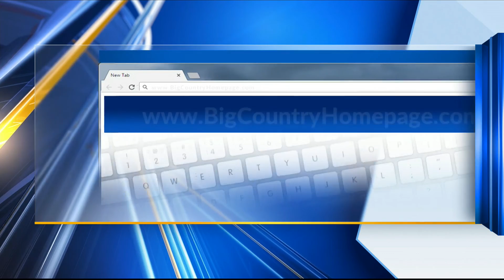Taylor Co. reports 1 new COVID-19 death, 58 of 183 new cases are kids